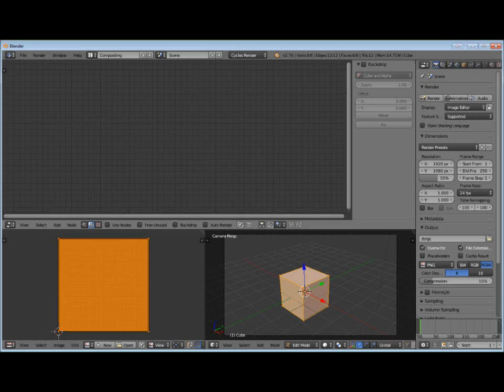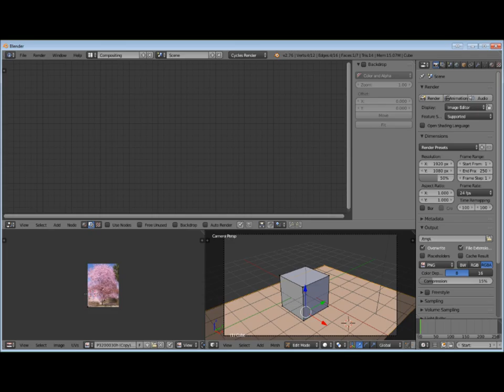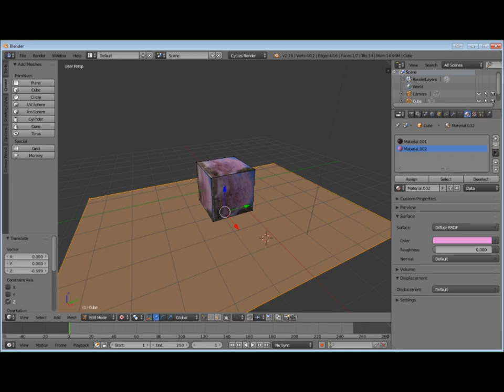How to 3D MOdel Using Blender: How to add image texture to cube and plane in blender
I Learned Blender In Two Days.Absolute Beginner Basics. How to 3D MOdel Using Blender. Blender for Newbies. I animated this in 1 minute. I Learned Blender In Two Days.Absolute Beginner Basics. How to 3D MOdel Using Blender. Blender for Newbies. How to add image texture to cube and plane in blender

Everet Almond
Seagull